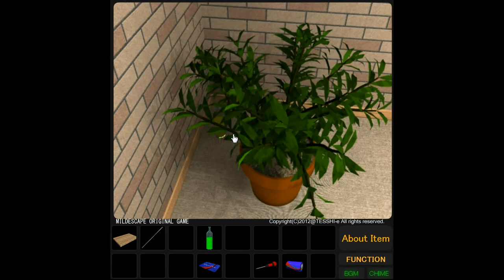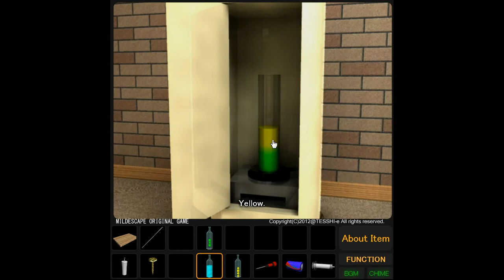Mildescape's Escape from Mr. Y's Room 1+ Walkthrough.flv